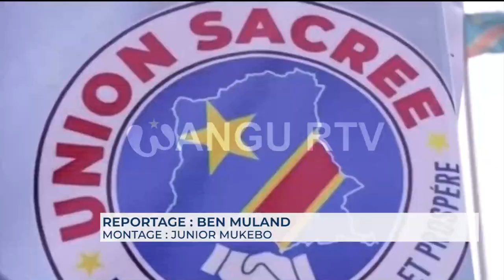🚨 RDC : Une guerre autour du partage de gâteau lancée au sein de l'Union Sacrée.